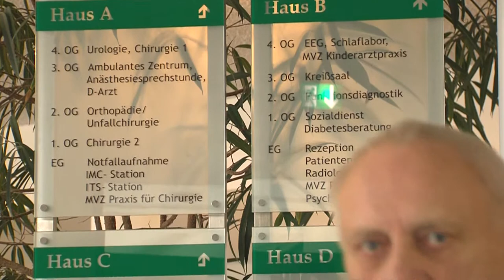Altersmedizin in der Asklepios Klinik Pasewalk: Behandlung von Patienten mit Mangelernährung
Das Team der Klinik für Geriatrie, Palliativmedizin und fachübergreifende Frührehabilitation behandelt und pflegt ältere Patienten mit verschiedenen Krankheitsbildern. Chefarzt Tom Splettstösser erklärt in diesem Video, wann es zur einer Mangelernährung bei älteren Menschen kommen kann, welche Symptome erkennbar sind und wie sein Team den Patienten wieder zu einer besseren Lebensqualität verhilft.